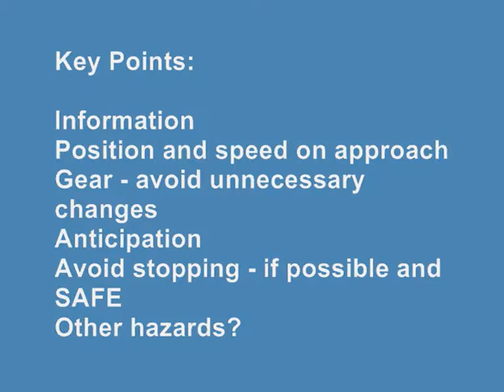MiDAS Gold 1 - Approaching Pedestrian Crossings without stopping - full Movie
This Video is used as a training aid during MIDAS courses

 How to drive without stopping eco-driving saving fuel

Minibus Driver Awareness Scheme (MiDAS)

Originally developed by Hampshire County Council, MiDAS is the Minibus Driver Awareness Scheme and is administered nationally by the Community Transport Association (CTA).  It is a registration-based scheme that has been designed to enhance minibus driving standards and promote the safer operation of minibuses.